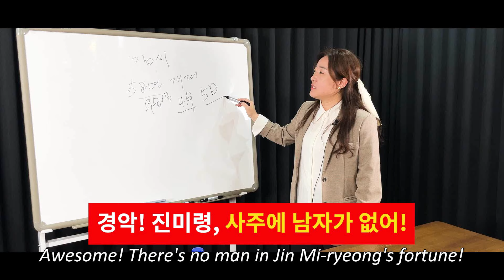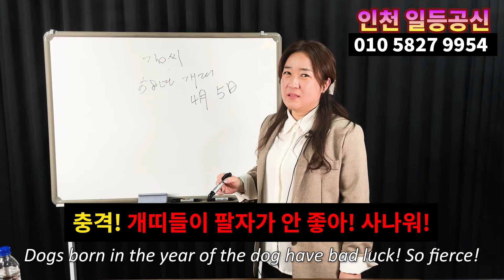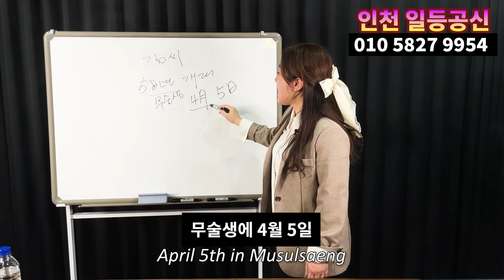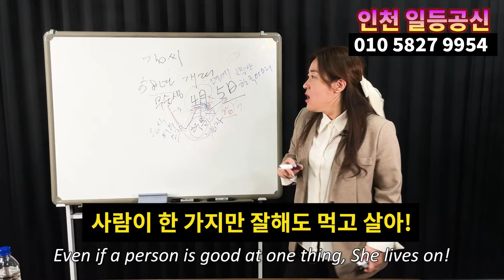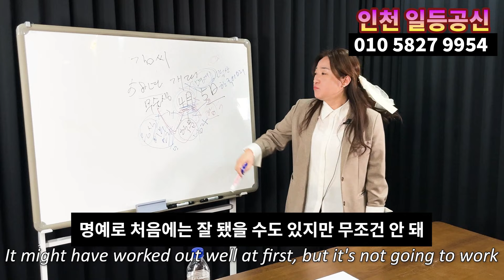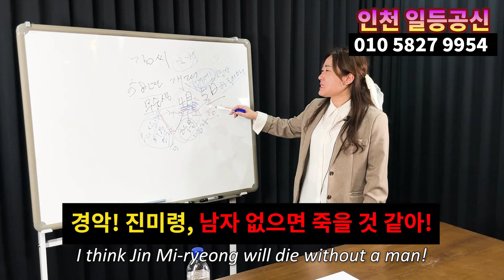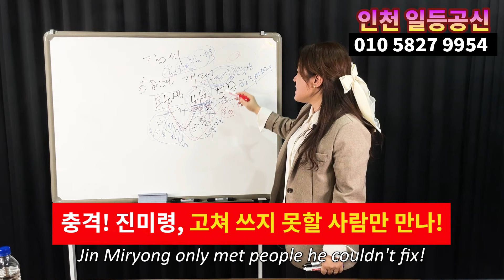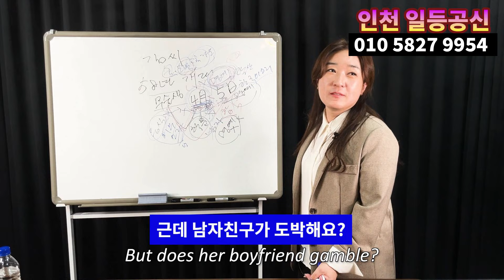진미령 남자친구,, 이분 지금 도박하고 있습니다.. 세상에 이런일이.. 안보시면 후회.. 인천 일등공신 010.5827.9954 유명한점집 용한점집 운플러스